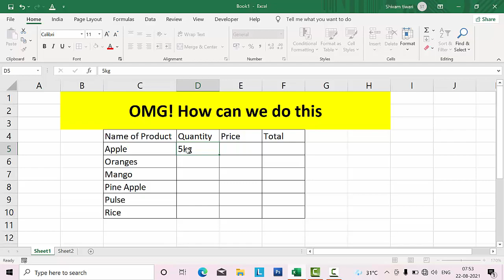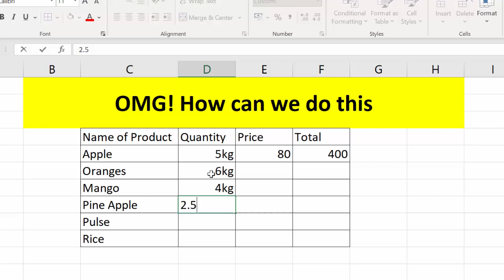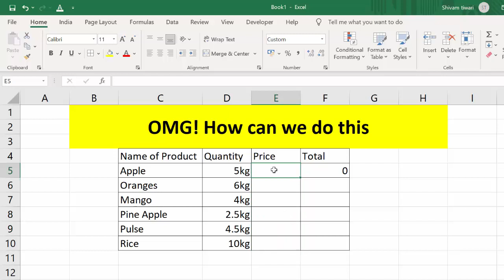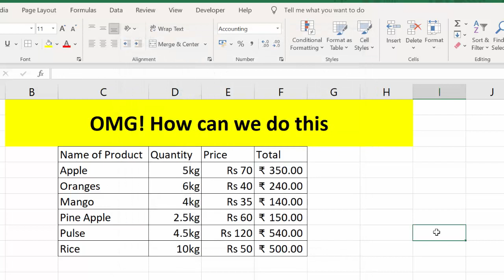Multiply with alphanumeric data in Microsoft Excel 2019@COMPUTEREXCELSOLUTION